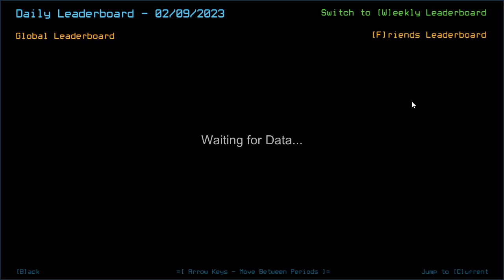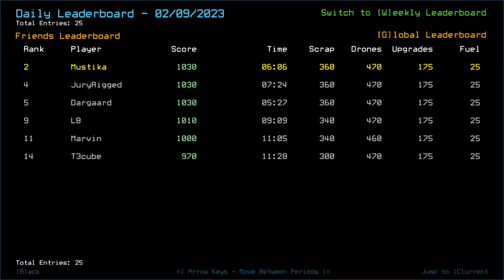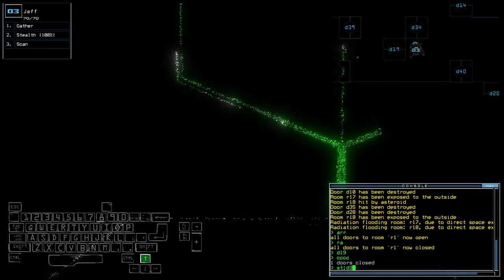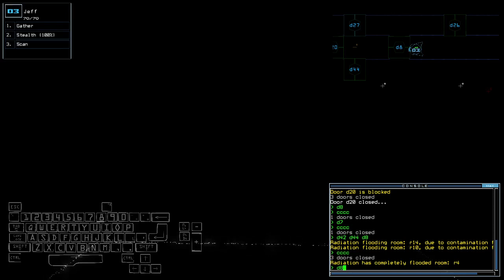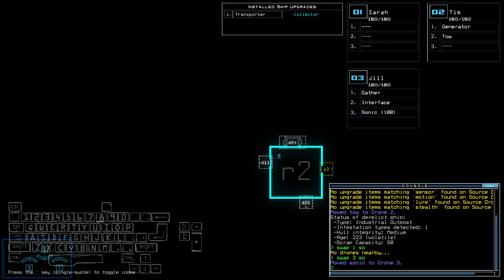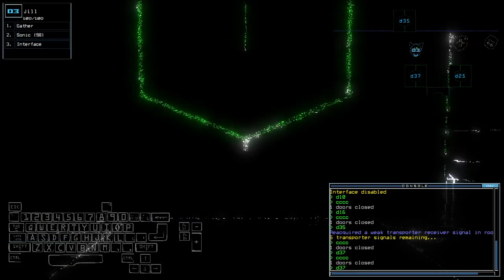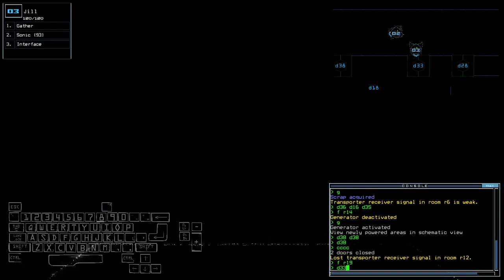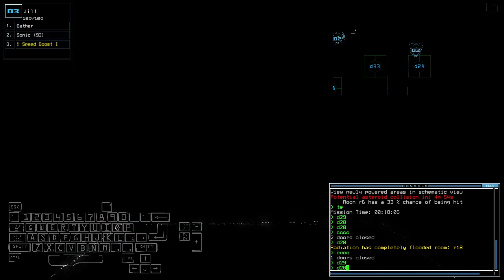Duskers Daily 10 Feb 2023 (+ modded)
Wooo! This one is gonna be hype imo, so grab your popcorn and hope you'll enjoy!

0:00 Intro
1:31 Vanilla Challenge
23:37 Modded Daily Intro
24:20 Modded Challenge